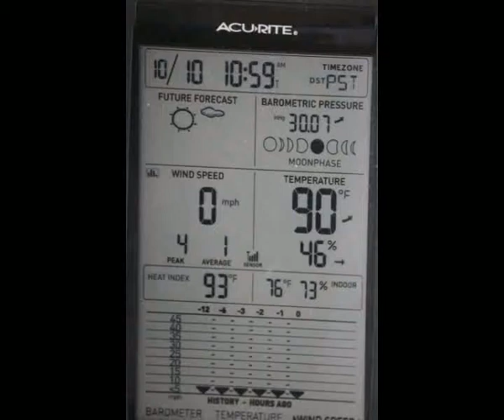Ocotillo Wind - Pattern Energy 10/10/2014 Winds at 0 mph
Got Wind?